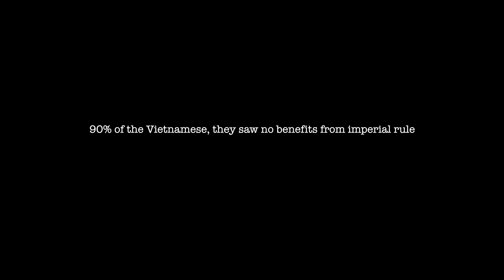Who is Ho Chi Minh?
From the full length course on Udemy - Origins of the Vietnam War